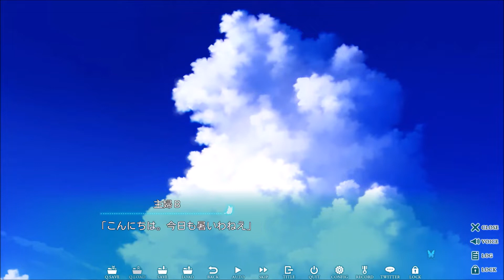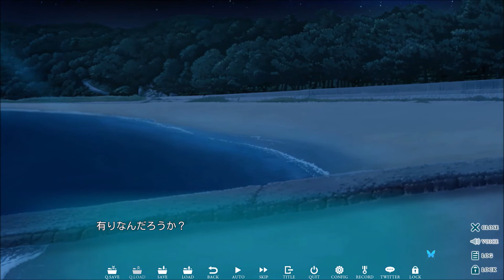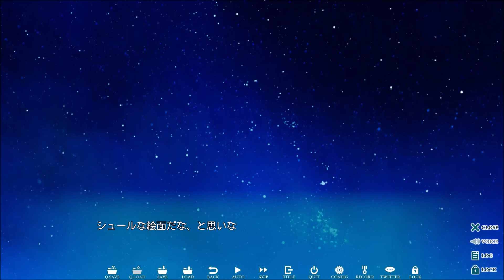Summer Pockets REFLECTION BLUE【実況プレイ】識ルートPart2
今回の動画では意外と心配してくれるという識ちゃんの優しい一面を見ることができましたね。